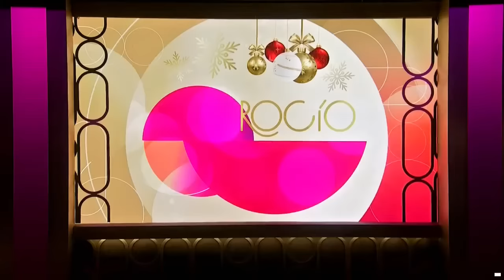Imagen Noticias Puebla con Juan Carlos Valerio